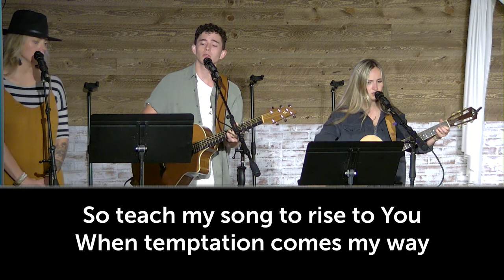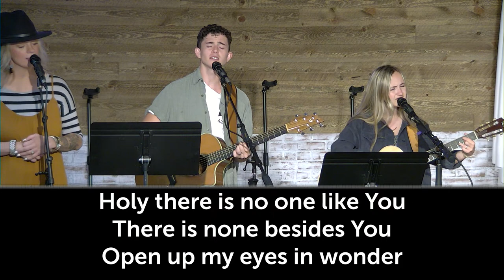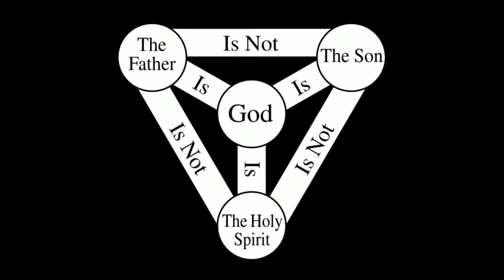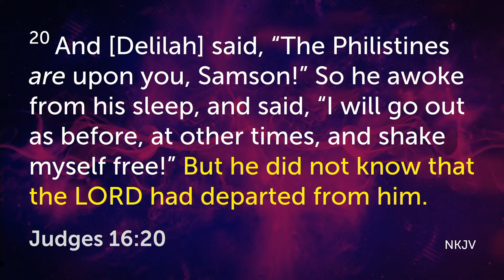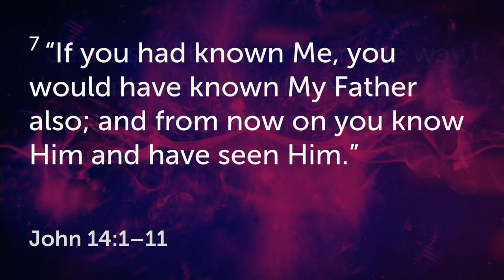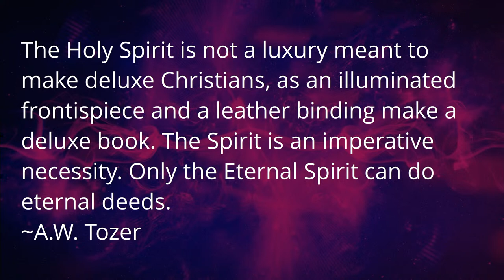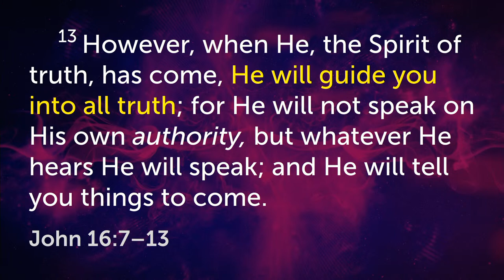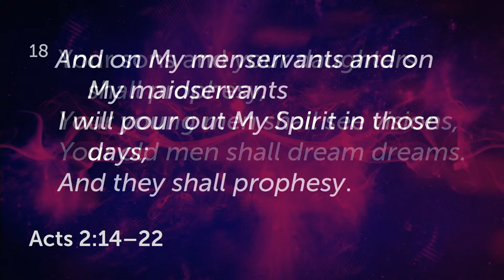Sunday Service 6/4/23 | 1st Service